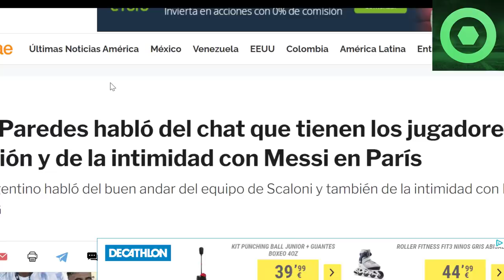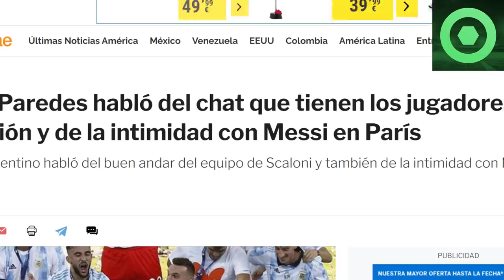🔴 NOTICIA SORPRESA de MESSI desde INGLATERRA🟥 DECLARACIONES de PAREDES sobre MESSI 🟥 THIERRY HENRY 🟥